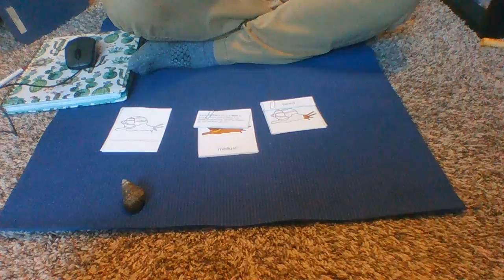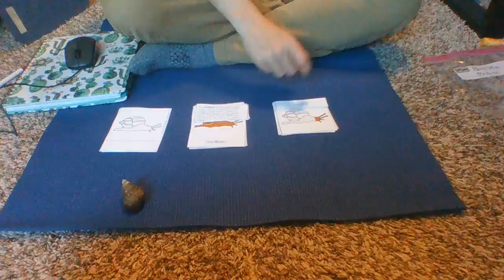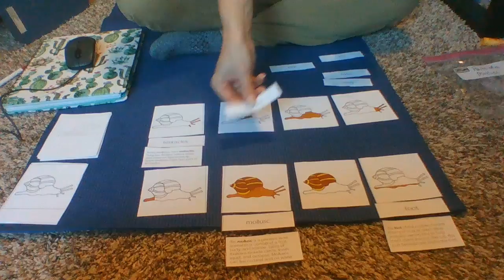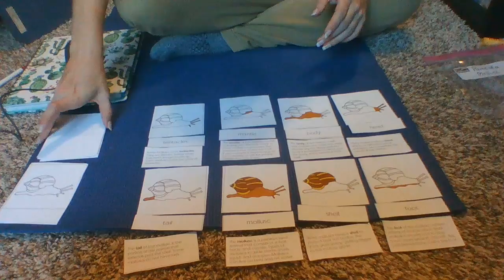Parts of a Mollusc